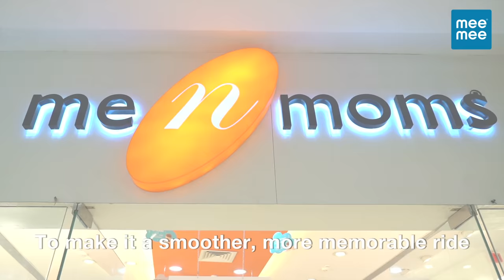Mee Mee | 25 Years of Celebrating Parenthood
Parenting is beautiful and challenging; it is rewarding but can leave you feeling exhausted. That’s what makes it one of life’s greatest adventures, and Mee Mee is always here to help you celebrate Parenthood to the fullest. Here’s to 25 years of being part of innumerable parents’ unique journeys!